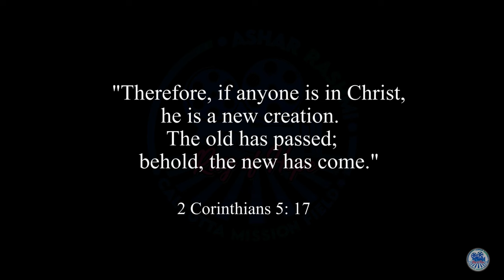An amazing story of God's deliverance and healing. Testimony of Evan. Tapash Adhikary